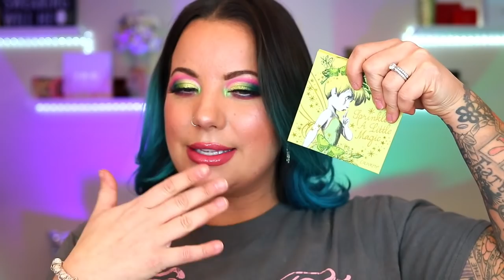EYESHADOW PALETTES I BOUGHT AND NEVER EVEN USED... WTF!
-- DISCOUNT / AFFILATES --
* Indi Beat Cosmetics: BRITCHES10
* Salt New York (code: BRITCHES10)